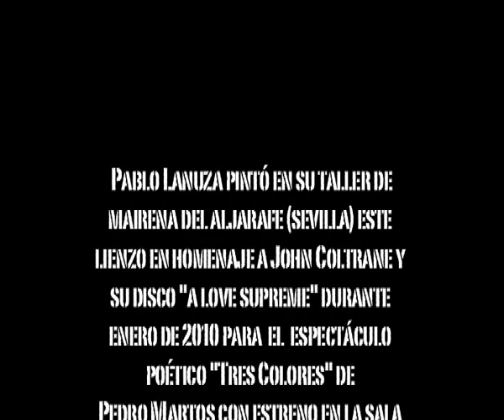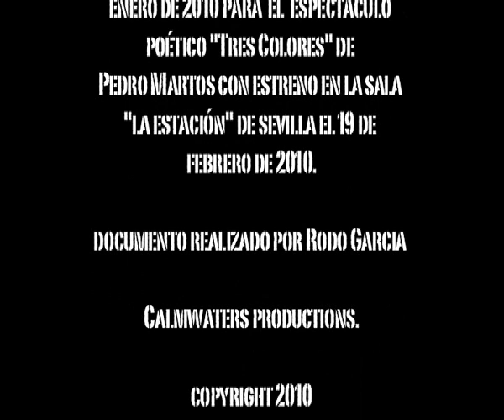HOMENAJE DE PABLO LANUZA A JOHN COLTRANE. Pintura en acción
El pintor sevillano Pablo Lanuza pinta en su taller de Mairena del Aljarafe (Sevilla) el lienzo "A Love Supreme" inspirado en el trabajo del mismo nombre del mítico músico de jazz John Coltrane. Este video forma parte del espectáculo poético "Tres Colores" del creador Pedro Martos y fue estrenado en la sala "La Estación" de Sevilla el 19 de febrero de 2010.